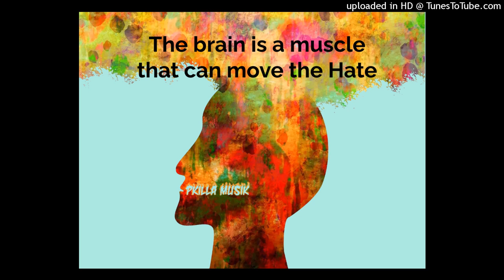Pkilla Musik - By My Nose